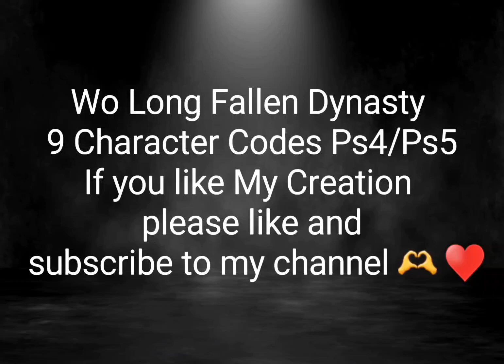Wo Long Fallen Dynasty 9 Characters Code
Wo Long Fallen Dynasty 9 characters Creation codes for ps4/ps5